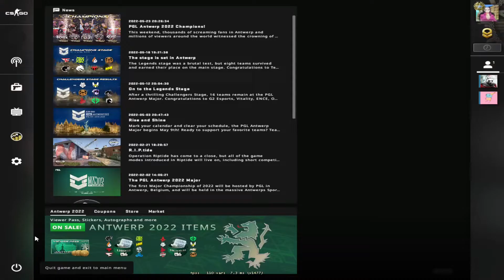Unnecessary comment (CSGO)